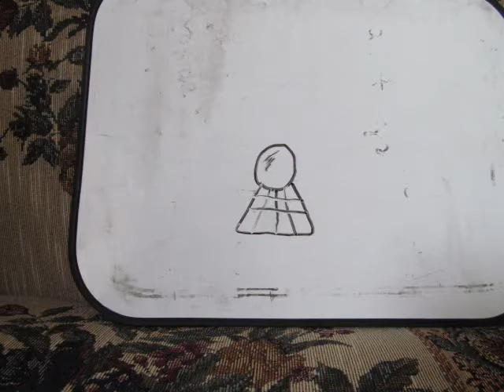This was supposed to be good... It was supposed to be funny... It was supposed to be a quick minute and a half video of a cell animation... BUT IT TURNED TO TOTAL CRAP! The dollar white board started to warp and tear as I wrote on it, the markers were going flat as well. The camera was on ultra low battery, so I had to quickly take the picture without knowing what it was going to look like until it was developed on my computer. (Like it was back when I was 5.) The tripod wouldn't keep still, so the picture looks like it's jerking around uncontrollably. I was going to have an electric piano to make the music on, but I couldn't find the charger, so I was forced to use a 1960's MOOG Synthesizer. But even then Windows Movie Maker would only load what ever it f*cking felt like, so I ended up using the sounds you hear in this video. Hell I was just going to call it quits until I just said f*ck it and uploaded the video on here. So here you go, the WORST video on the face of the entire universe and even some multiverses.